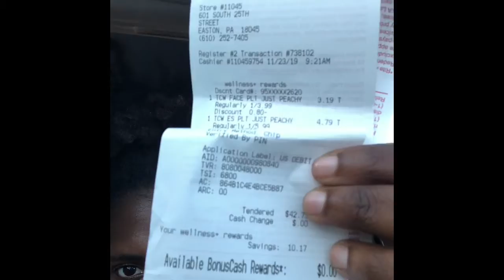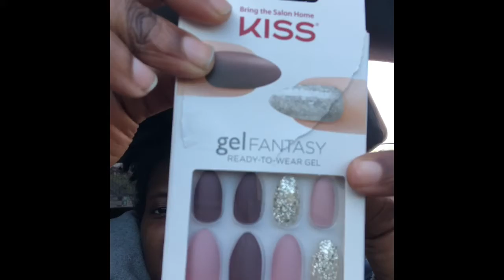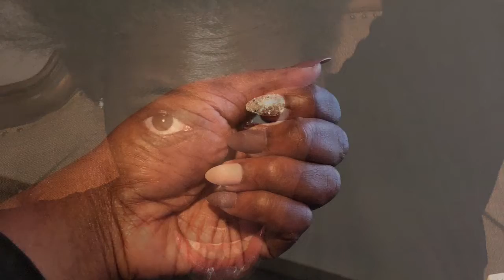Watch me transform Little sis bday! I am a milf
The glow up is real watch me go from looking crazy to sexy